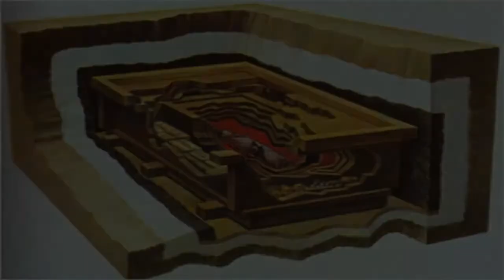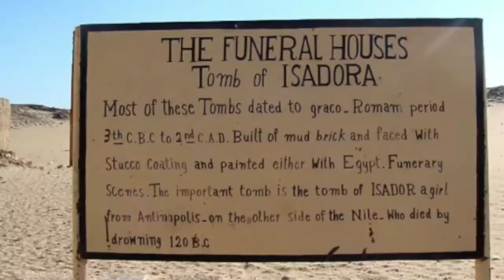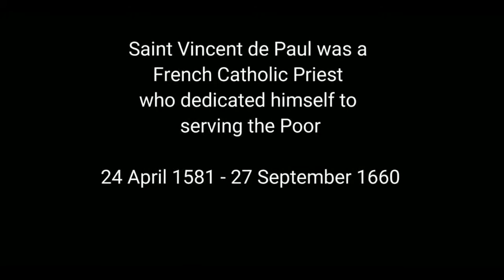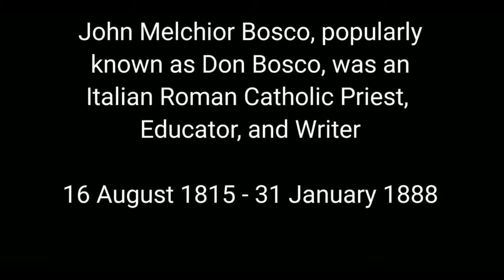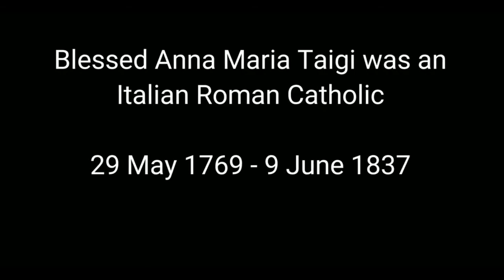مومياوات باقيات بشتى الحضارات والعبادات Surviving mummies in various civilizations and worships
مومياوات باقيات بشتى الجضارات والعبادات
مصادر: